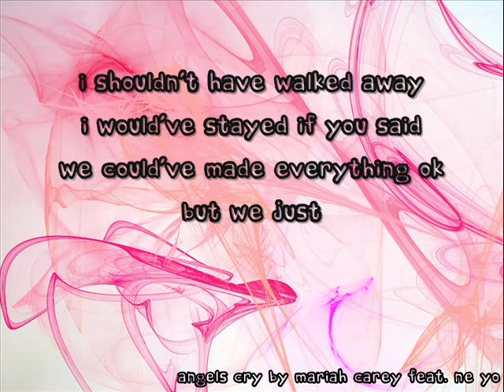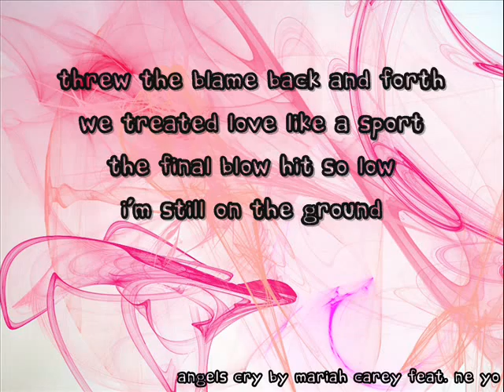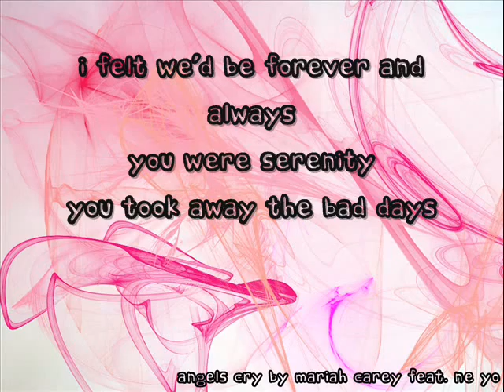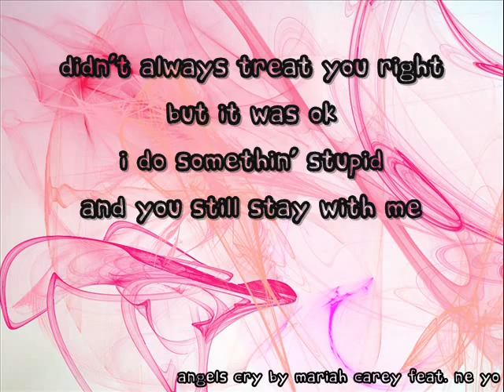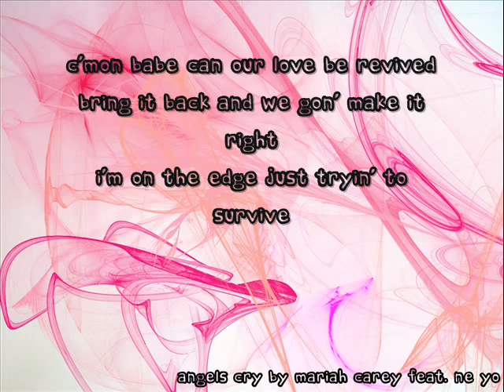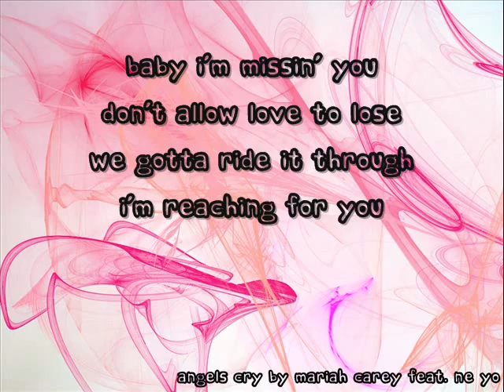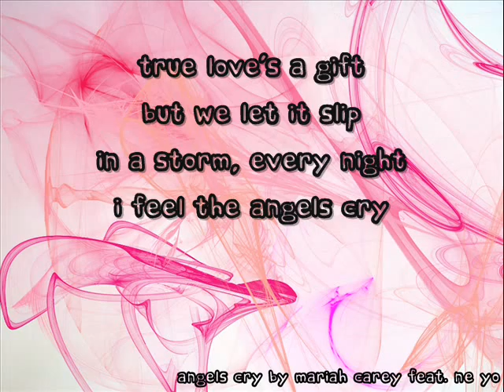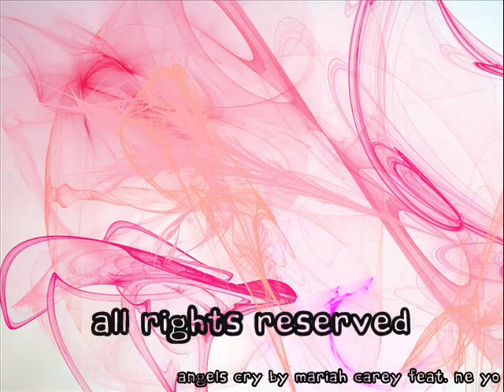angels cry by mariah carey feat. ne yo